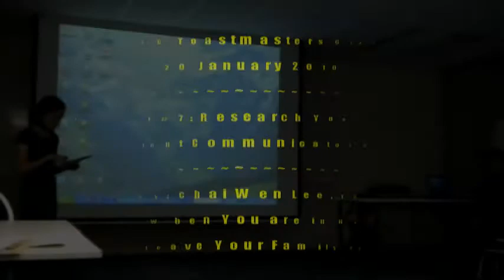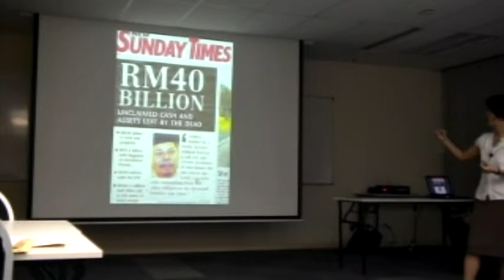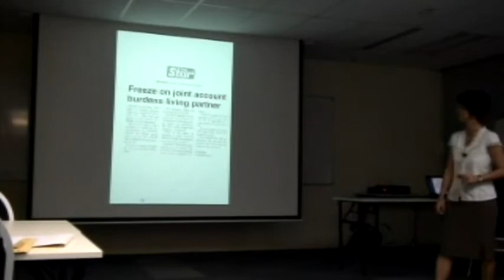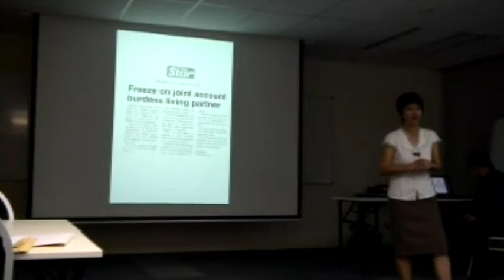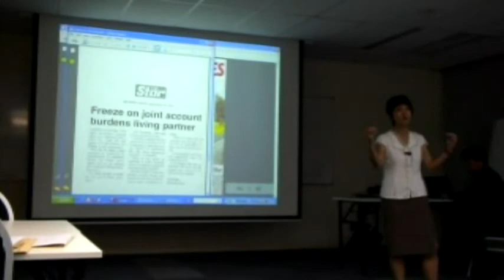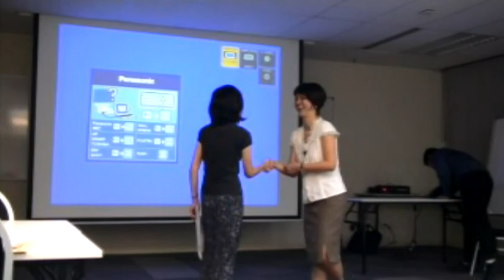DKC Toastmasters Club - 20 January 2010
CC#7: Research Your Topic
Speaker: Chai Wen Lee
Title: When You are in Heaven, Don't Leave Your Family in Hell